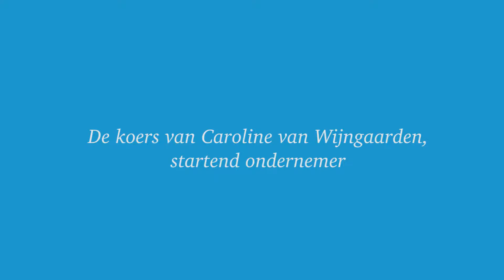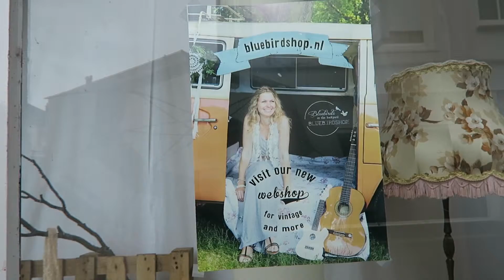Caroline’s koers – vlog 6: weerzien Luc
Caroline van Wijngaarden (42) is een creatieve vrijbuiter. Noodgedwongen heeft ze altijd voor zekerheid gekozen. Als ze de kans krijgt twee maanden mee te varen met zeezeiler Luc Overtoom, grijpt ze die met beide handen aan. Eenmaal terug thuis besluit Caroline haar eigen koers te varen. Ze wil in de toekomst vaker lange zeiltochten maken. En in de tijd dat ze niet zeilt, wil ze haar bedrijf Hout en Leer opzetten. Wekelijks vlogt zij over haar belevenissen als startende zelfstandig ondernemer om zo ook anderen te inspireren hun hart te volgen.

In aflevering 6 praat Caroline bij met zeezeiler Luc Overtoom en spreken ze af dat Caroline in 2016 weer een etappe meezeilt.